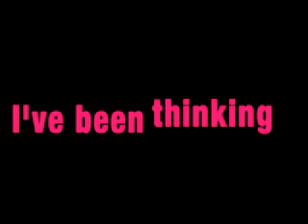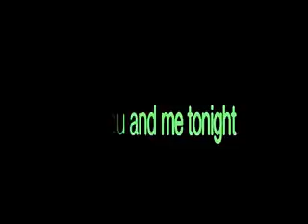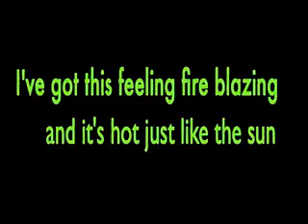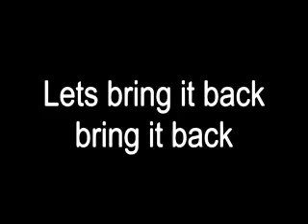Do You Remember by Jay Sean feat Sean karaoke instrumental with on screen lyrics